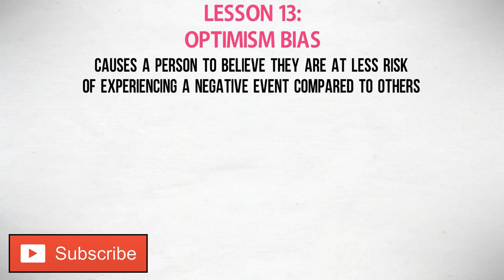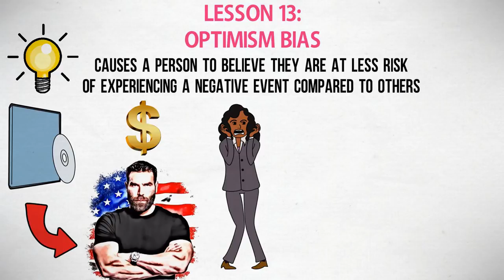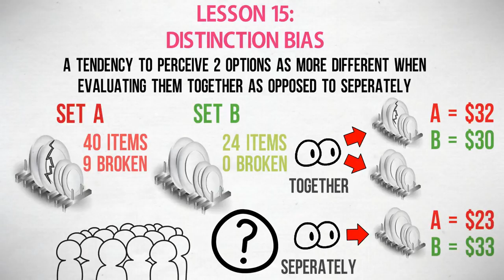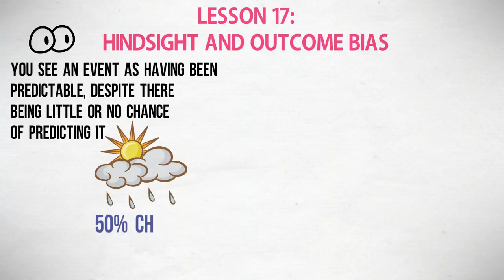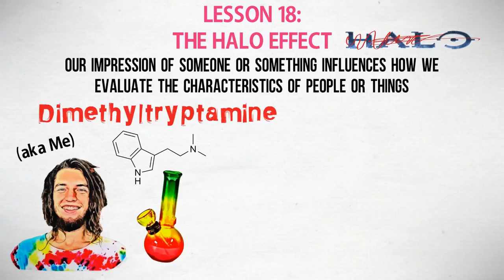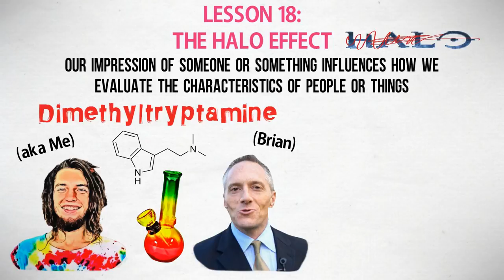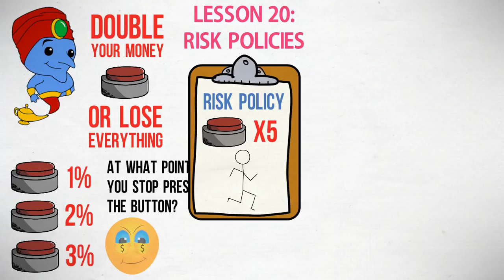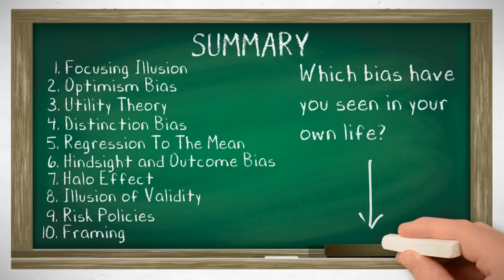Thinking Fast And Slow (2) Daniel Kahnerman Animated Book Summary (2016) HD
Change the way you think in this animated book summary of Thinking Fast and Slow by Daniel Kahneman. This explainer video covers 11 heuristics and biases. Learn how to use them to your advantage throughout your daily lives! Explainer Video by OnePercentBetter.
In his book Thinking Fast and Slow, Daniel Kahneman takes us on a groundbreaking tour of the mind and explains the 2 systems that drive the way we think. System 1 is fast, intuitive, and emotional; System 2 is slower, more deliberative, and more logical. Kahneman exposes the extraordinary capabilities—and also the faults and biases—of fast thinking, and reveals the pervasive influence of intuitive impressions on our thoughts and behavior.The impact of loss aversion and overconfidence on corporate strategies, the difficulties of predicting what will make us happy in the future, the challenges of properly framing risks at work and at home, the profound effect of cognitive biases on everything from playing the stock market to planning the next vacation—each of these can be understood only by knowing how the two systems work together to shape our judgments and decisions.